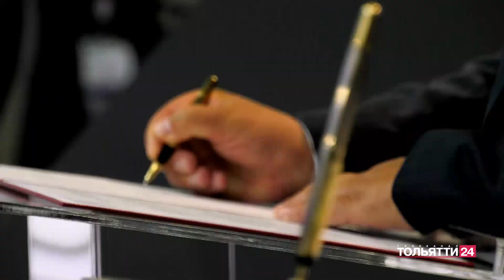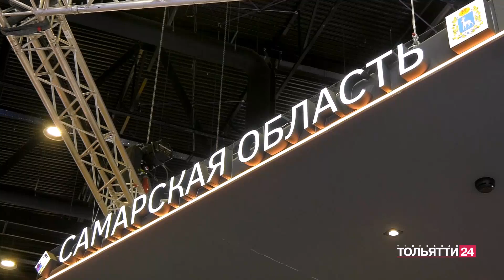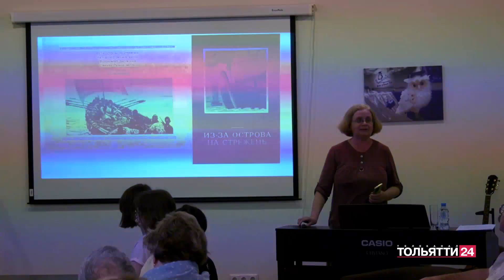"Новости Тольятти". Утренний выпуск 16.06.2023